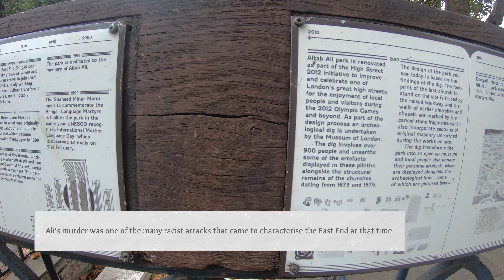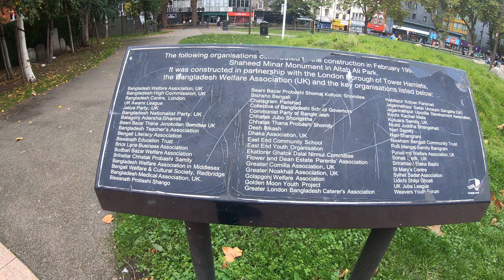Altab Ali Park, Adler Street, London E1 1FD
Altab Ali Park
Adler Street, London E1 1FD
Altab Ali Park is a small park on Adler Street,  White Church Lane and Whitechapel Road, London E1.
Formerly known as St Mary's Park
it is the site of the old 14th-century white church, St Mary Matfelon,
from which the area of Whitechapel gets its name
St Mary's was heavily bombed during The Blitz in 1940
all that remains of the old church is the floor plan and a few graves.
Included among those buried on the site are
Richard Parker, Richard Brandon, Sir John Cass and "Sir" Jeffrey Dunstan, "Mayor of Garratt"
The park was renamed Altab Ali Park in 1998 in memory of Altab Ali
a 25-year-old British Bangladeshi clothing worker
who was murdered on 4 May 1978 in Adler Street by three teenage boys as he walked home from work
Ali's murder was one of the many racist attacks that came to characterise the East End at that time
At the entrance to the park is an arch created by David Petersen
developed as a memorial to Altab Ali and other victims of racist attacks
The arch incorporates a complex Bengali-style pattern, meant to show the merging of different cultures in East London.
Along the path down the centre of the park are letters spelling out "The shade of my tree is offered to those who come and go fleetingly"
a fragment of a poem by Bengali poet Rabindranath Tagore.
The Shaheed Minar, which commemorates the Bengali Language Movement, stands in the southwest corner of Altab Ali Park
The monument is a smaller replica of the one in Dhaka, Bangladesh, and symbolises a mother and her martyred sons.